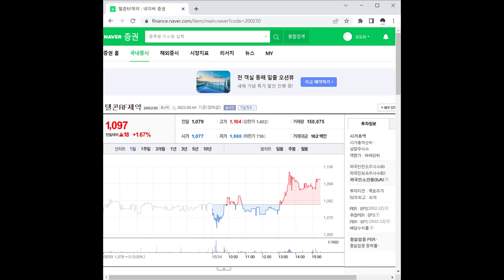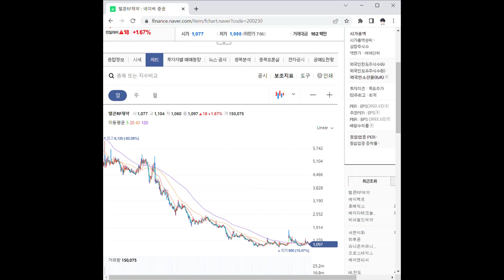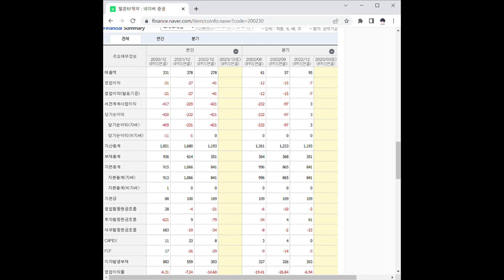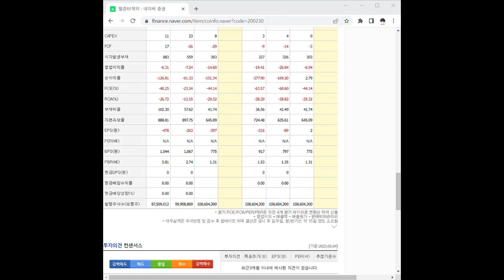200230텔콘RF제약 주가 전망 및 차트 분석